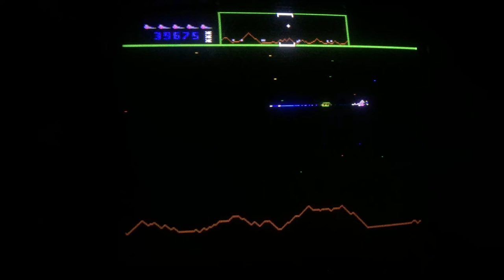Williams Defender arcade game - 100K baiter hunt challenge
Here's the challenge:  At default difficulty settings clear wave 1, then all of wave 2 except the pod, and don't pick up any humanoids.  Then can you baiter hunt until 100K?  I can do it if I give myself 2K per ship.  I could probably do it with 3K per ship and much effort.  Can you match that?  Or better?